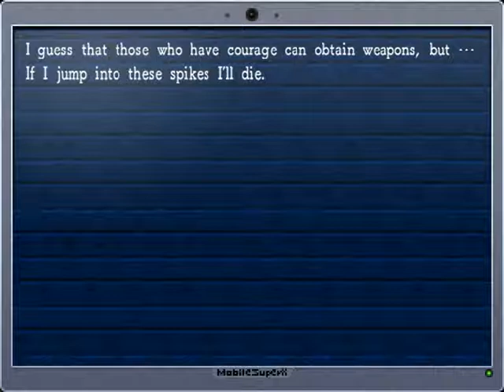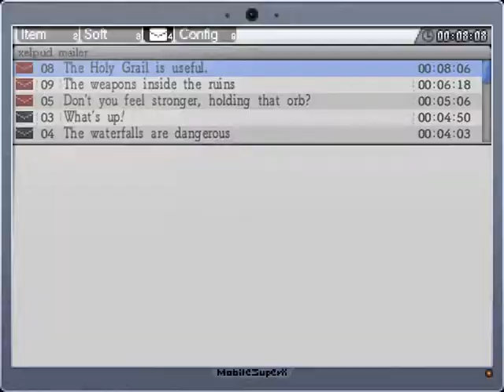Let's Play La-Mulana - 02 - Gate of Guidance Pt. 1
Behold the Gate of Guidance
Death awaits those who would disturb this land.
OK